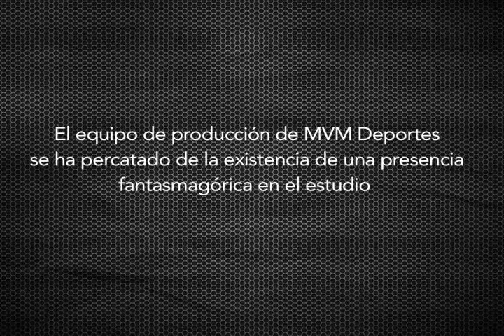bloopers 18 marzo MVM Deportes